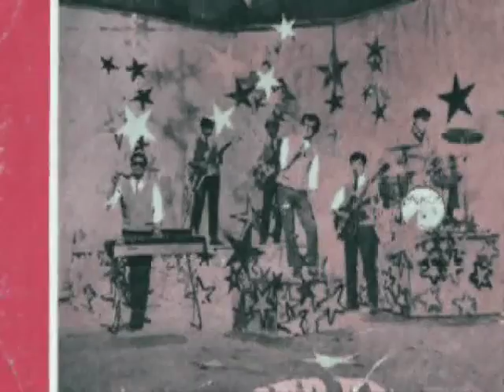LOS GRILLOS Bolivia